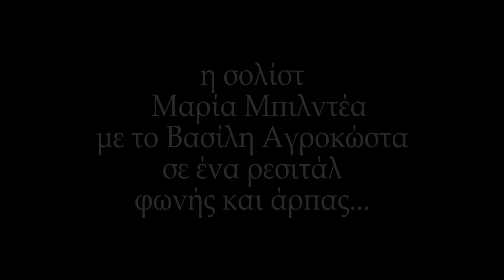"Πιάνω πέτρες και λιθάρια", Βασίλης Αγροκώστας και Μαρία Μπιλντέα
ΕΤΑΙΡΕΙΑ ΓΙΑ ΤΟ ΚΤΗΡΙΟ ΤΗΣ ΟΠΕΡΑΣ
ΚΑΙ ΤΗΣ ΑΚΑΔΗΜΙΑΣ ΛΥΡΙΚΗΣ ΤΕΧΝΗΣ
 «ΜΑΡΙΑ ΚΑΛΛΑΣ».

«Σινιάλο, ένας Φάρος Πολιτισμού στο Φλοίσβο» !

Δευτέρα 2 Μαρτίου 2015

 "Πιάνω πέτρες και λιθάρια", Βασίλης Αγροκώστας τραγούδι, Μαρία Μπιλντέα στην άρπα.

 Είναι παραδοσιακό Καστελόριζου σε διασκευή Γιάννη Κωνσταντινίδη και σε επεξεργασία για άρπα και φωνή από τη Μαρία Μπιλντέα.

Από την Κυριακή 1 Μαρτίου και για δεκαπέντε ημέρες, στο ιστορικό κτίριο του «Φλοίσβου», στην παραλία του Παλαιού Φαλήρου, έλαβαν χώρα πολλά και εξαιρετικού επιπέδου δρώμενα. Κάθε βράδυ μια ξεχωριστή εκδήλωση, ένα μεγάλης διάρκειας Φεστιβάλ για τη Μουσική, τη Λογοτεχνία, τον Κινηματογράφο και το Θέατρο, με ελεύθερη είσοδο για το κοινό.
     Η ιδέα του Φεστιβάλ ανήκει στη διακεκριμένη υψίφωνο Βάσω Παπαντωνίου, την «ψυχή» της Εταιρείας για το Κτήριο της Όπερας και της Ακαδημίας Λυρικής Τέχνης «Μαρία Κάλλας». Με ενθουσιασμό συναίνεσε και ο Δήμαρχος Παλαιού Φαλήρου Διονύσης Χατζιδάκης, που ευγενικά παραχώρησε κτίριο και δυναμικό για να γίνει πραγματικότητα αυτό το φιλόδοξο εγχείρημα...
  Την παρουσίαση και επιμέλεια των έργων ανέλαβε ο άοκνος και πάντα γελαστός,  συγγραφέας και δημοσιογράφος,  Μηνάς Βιντιάδης.

Σκηνοθετική επιμέλεια, κάμερες, μοντάζ : Μάνος Μανιός